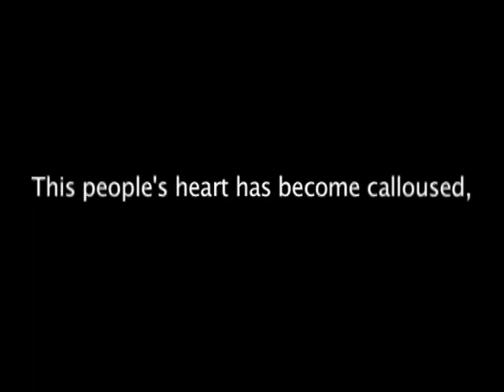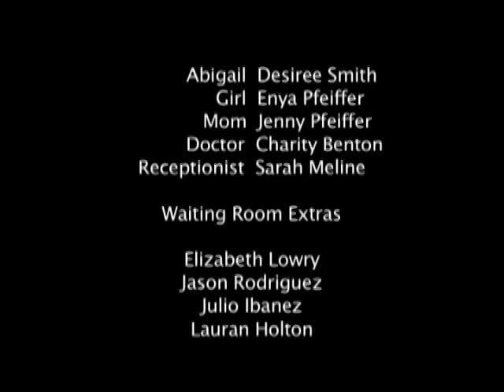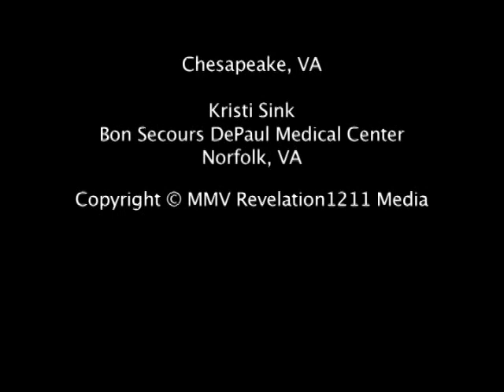Abigail (Award-Winning Short Film)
A young woman whose body is crippled by disease is seen through the eyes of a child.

Executive Producer, Director, Writer: Lauran Holton
Producer: Charity Benton
Editor: Jonathan Dale

Awards:
- iMago Short Film Festival - Audience Choice (2008)
- International Christian Visual Media - Gold Crown (2007)
- OTIS Film Festival - Bronze and Malendowski Award for Most Redemptive (2006)
- Veneration Film Festival - Best Music Video (2006)